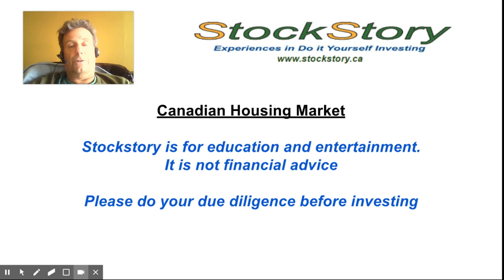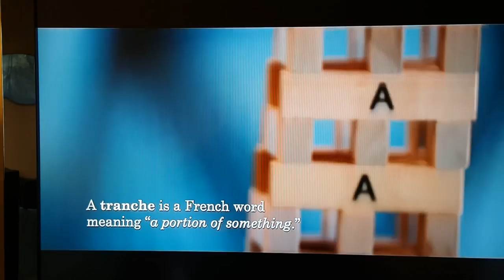Bundling Mortgage backed Securities in Canada?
After watching the movie the Big Short I heard all about mortgage backed securities. It makes me nervous to learn that a major Canadian bank is putting together a similar type of product.

I am not saying it will be filled with bad mortgages but it does raise a question for me is why now when we have overvalued real estate in Vancouver and Toronto. Why would a business whose purpose is to lend to people be taking any default risk off of their balance sheet and sell it to their clients.

Some financial institutions in the states did the same thing prior to the subprime meltdown in 2007/2008.